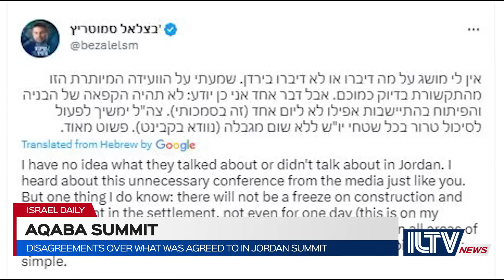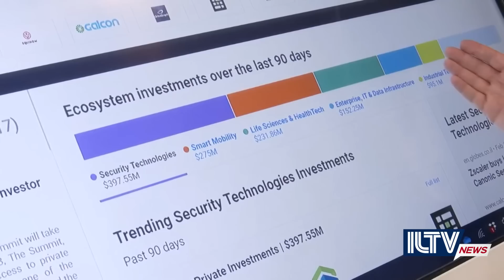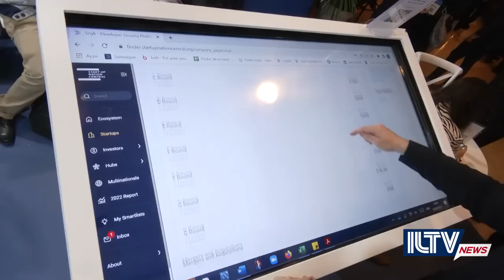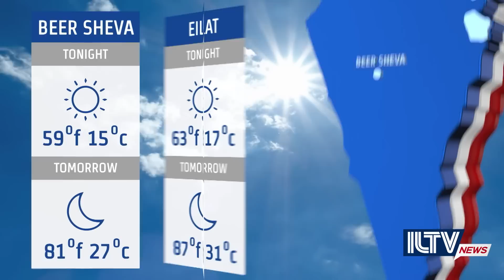Israel Daily News – February 27, 2023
Israel mourning the murder of the Yaniv brothers, settlers rioting, while manhunt for terrorist continues
Meantime; CIA Chief expressing his concern about Iran's nuclear program advancing at "worrisome pace"
And your flights to the east becoming much shorter from now on, with first Israeli commercial flights entering a new airspace